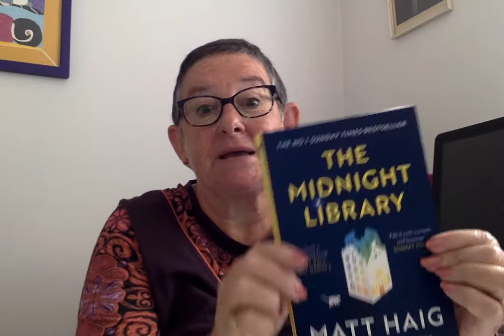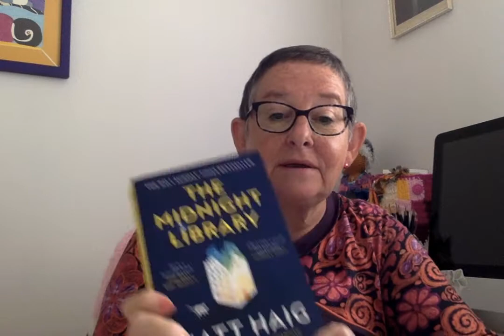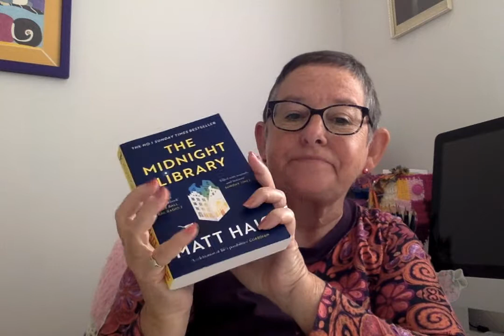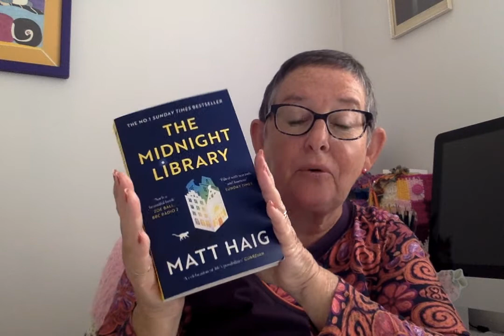The midnight library book review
Fantastic book in my mind, a must read for all...